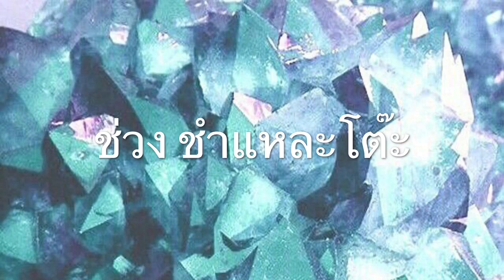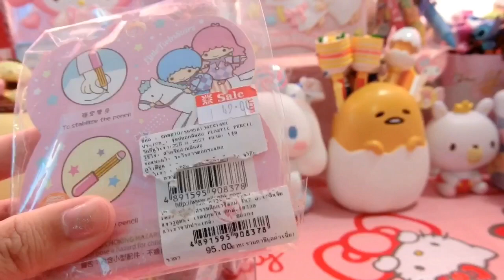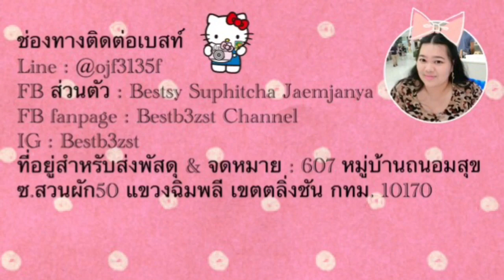ชำแหละโต๊ะ ep.1 เปิดกล่องLittle twin stars | เบสท์ Bestb3zst Channel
รีวิวโต๊ะเขียนหนังสือภาค4 โต๊ะเต็มไปด้วย Sanrio Disney

607 หมู่บ้านถนอมสุข